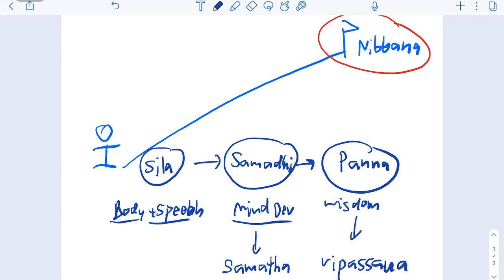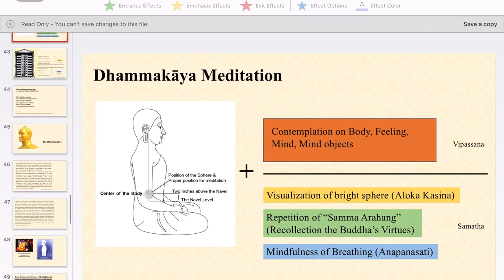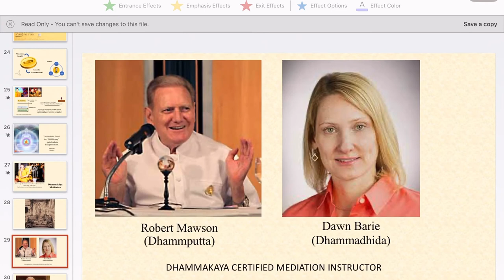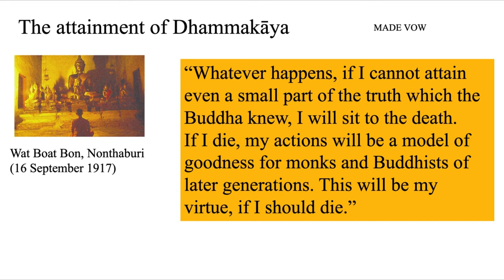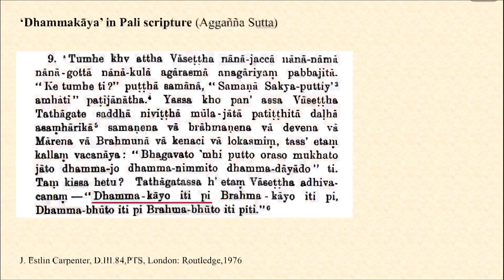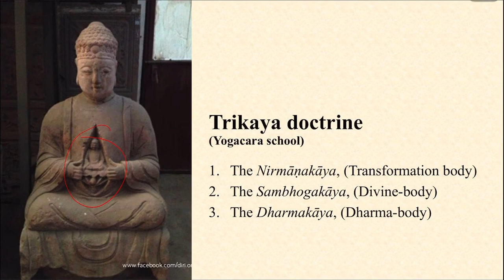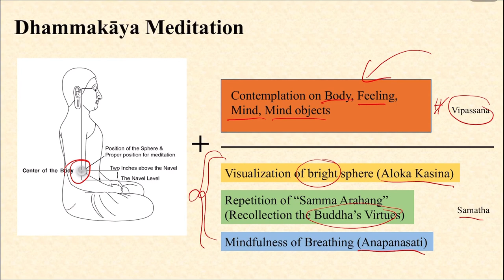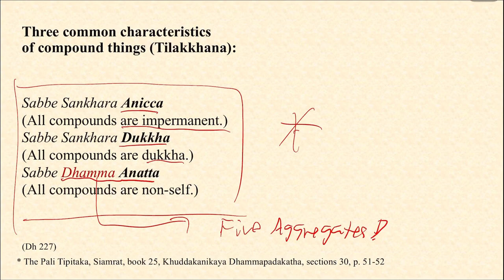Dhammakaya-The Path to Enlightenment | Thanajayo Bhikkhu | 11 August 2021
Topic: Dhammakaya Meditation (exploring "Dhammakaya" from the Buddhist Texts and its significance in attaining Nibbana)
Audience: International Buddhist Monk, batch August 2021
Lecturer: Thanajayo Bhikkhu